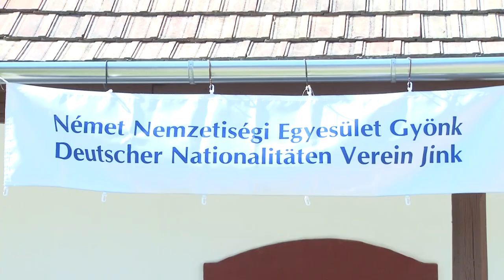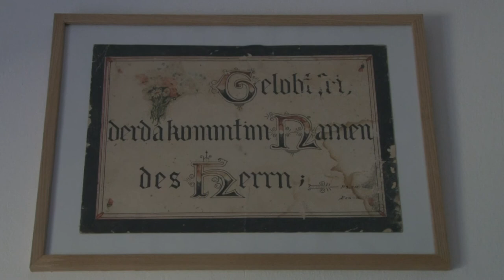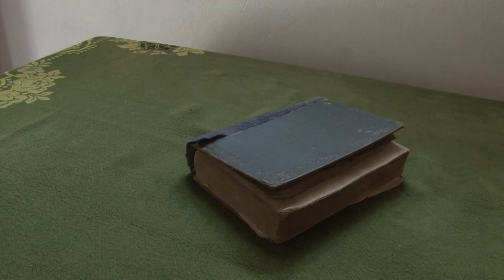Gyönki Német Nemzetiségi Egyesület Közösségi Ház - felújítás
10 millió forinttal támogatta az állam a Gyönki Német Nemzetiségi Egyesület Közösségi Házának felújítását. Potápi Árpád János, nemzetpolitikáért felelős államtitkár, a térség országgyűlési képviselője az átadón arról beszélt: a kormány számára fontos, hogy segítse a magyarországi nemzetiségeket abban, hogy ápolni tudják hagyományaikat.